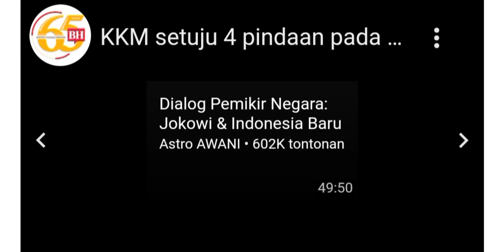KKM setuju 4 Pindaan pada RRU kawalan produk Tembakau dan merokok